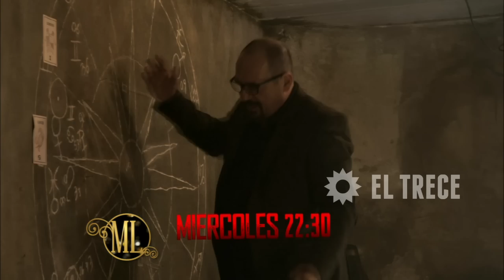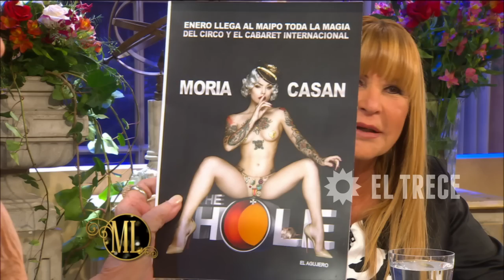La noche de Mirtha - 12 de septiembre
Programa emitido en El Trece, el sábado 12/09/15.
Acompañaron a la Sra. Mirtha Legrand, la Sra. Moria Casán, la Sra. Aída Ayala, la Sra. María Genesio Peña y el Sr. Jey Mammon.